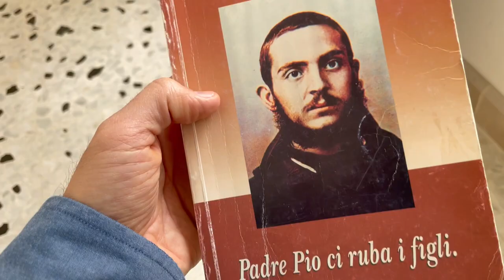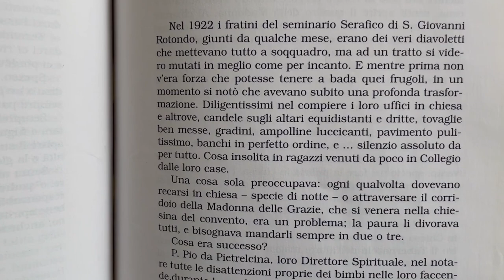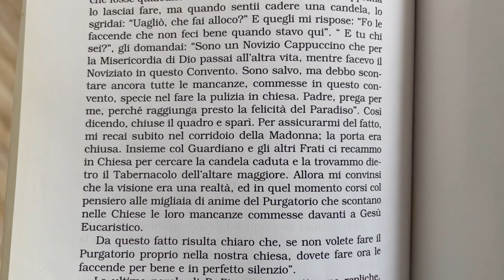Padre Pio ci ruba i figli